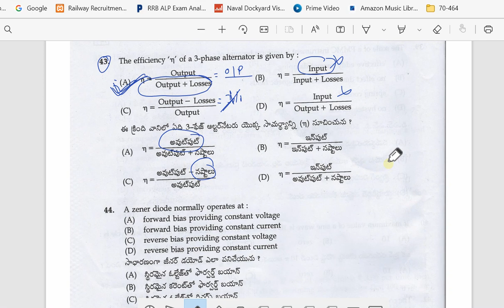TSSPDCL || Junior Lineman || concept of efficiency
తెలంగాణ జూనియర్ Lineman || Free మోడల్ టెస్ట్ పేపర్స్ || VTH book ||

Junior lineman VTH book